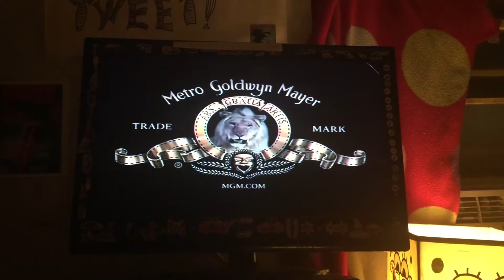MGM (2008/2002)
Taken From Carrie (Original Air Date: November 4, 2002)

It's a television film.

I have no idea if this could even be considered a remake.

Update October 23, 2018: This film, nope, not even considered a movie, It's a television film (I hate those kinds of films, television films I think are fucking cheap as fuck & boring) what I already mentioned that this is a television film. What was I thinking?

Got the date from this made for television film's Wikipedia article.